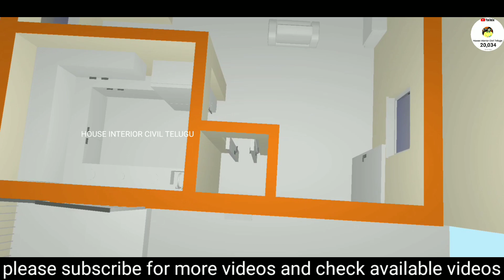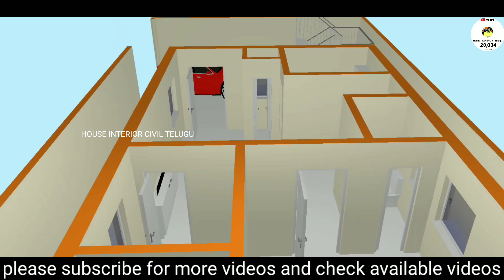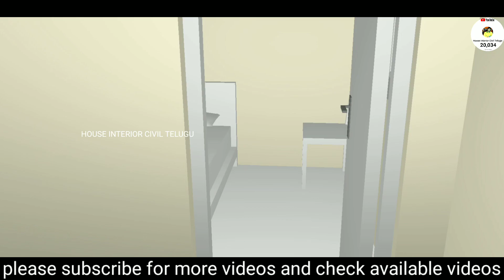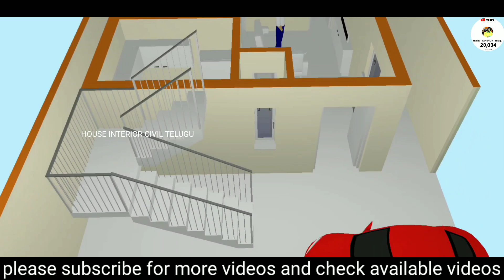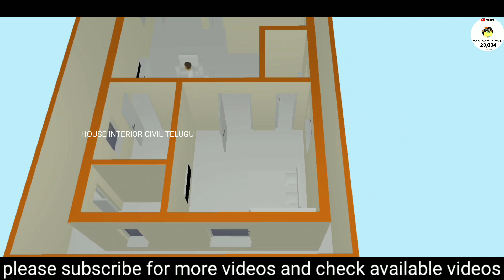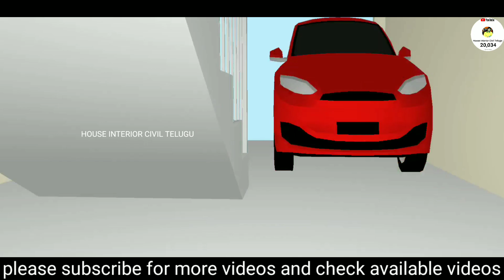Home Tour | 3D House Model | 25x40 Pakk Full Vastu House Plan in Telugu | Basic And Simple 3D Design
Lokesh youtuber | Home Tour | 3D House Model | 25x40 Pakk Full Vastu House Plan in Telugu | Basic And Simple 3D Design. house interior Telugu YouTube channel

 this is a basic video full complete video wel come letter